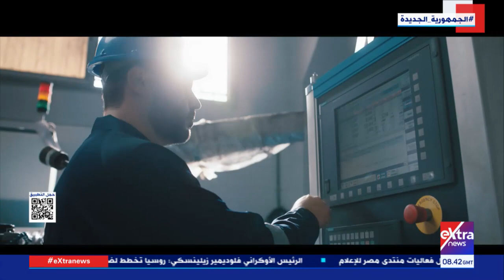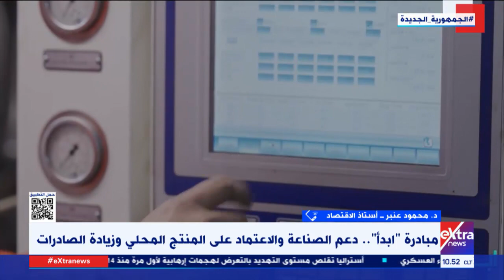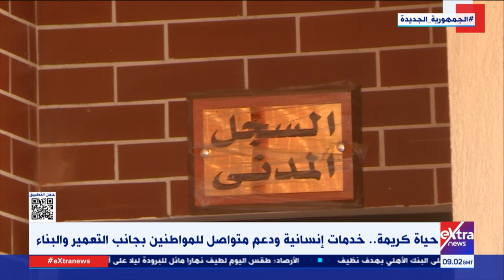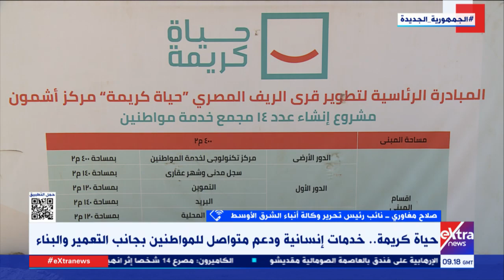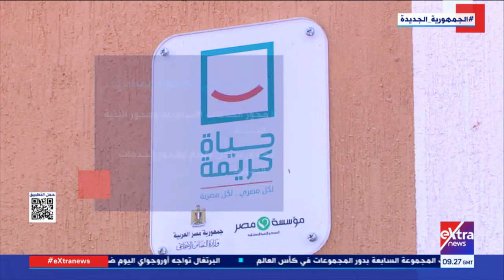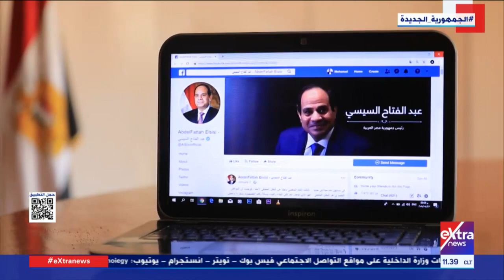تغطية خاصة | جهود حياة كريمة .. ودور مبادرة “ابدأ” في دعم الصناعة